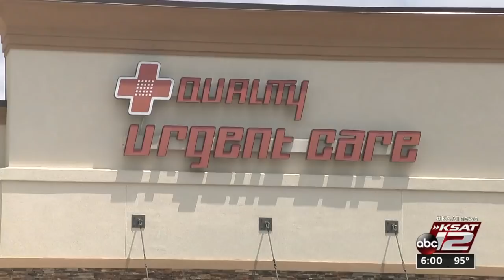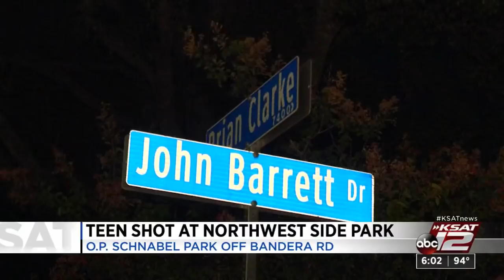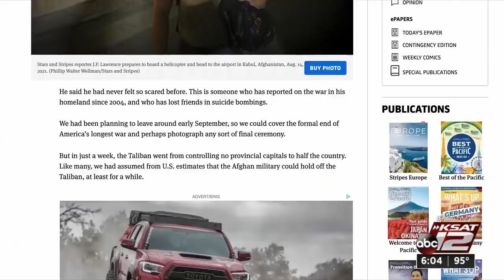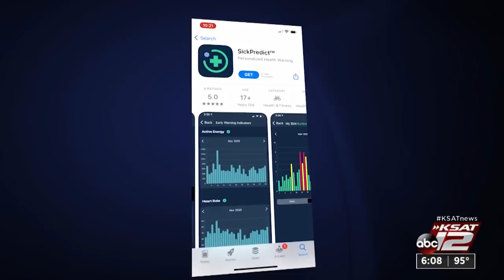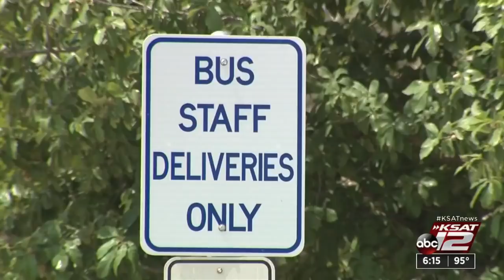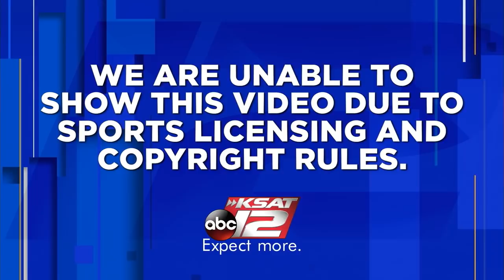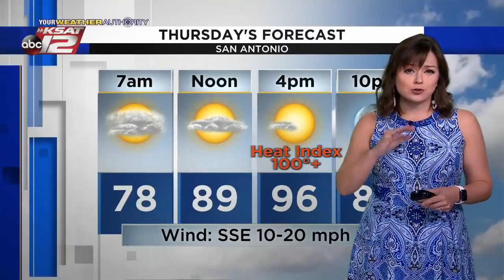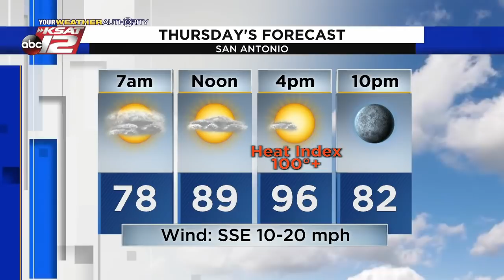KSAT 12 6 O'Clock News : Aug 18, 2021